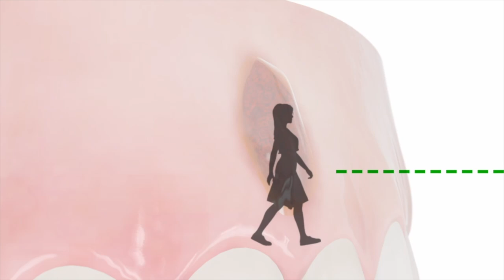Применение средств Фитодент №4 Механическая травма